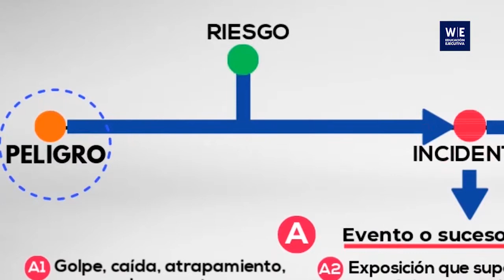Matriz IPERC: Conceptos Clave e Implementación | Online